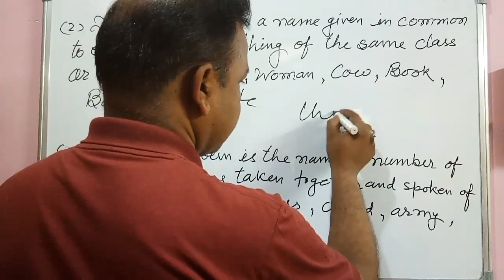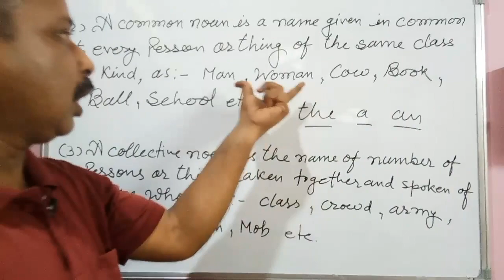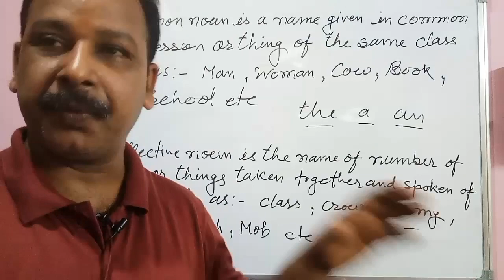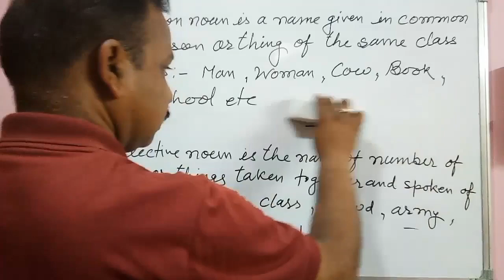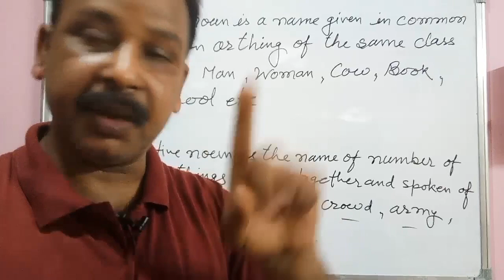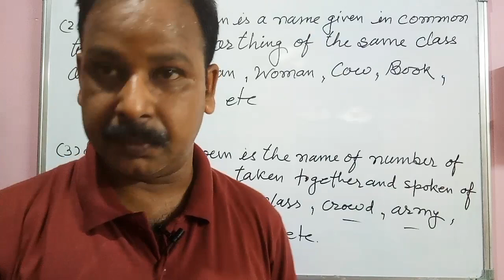Concept of Noun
In this video of spoken English you will get to know about the concept of Noun with some examples of it.